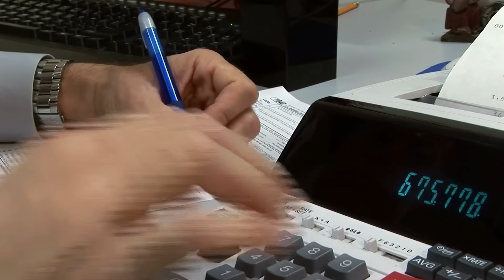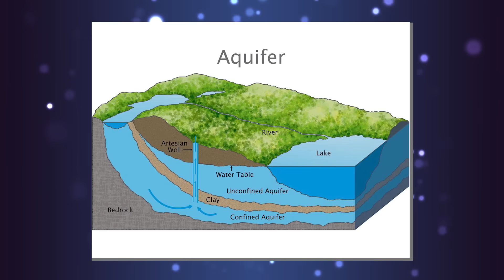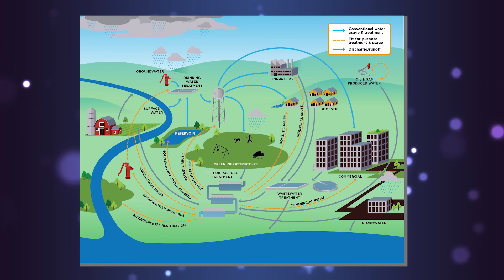Saudi Arabia Just SHOCKED American Scientists With This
Saudi Arabia is known for its hostile climate of little rainfall. Being a conglomerate of mostly desert and partly arid lands, the land had been far from green. However, a shocking phenomenon is currently happening in the desert land. Surprisingly, the desert is rapidly turning into fertile farmlands; and this is a shocking phenomenon to even scientists. What is happening in this desert? Keep watching this video to find out!

Before we go into details of the causes of the increasingly miraculous farmlands in Saudi Arabia, It might do you some good to know how dry this country initially was. We had long known and associated Saudi Arabia with scorching heat, dryness, and deserts. This was right. In fact, Saudi Arabia is the home of the world's largest desert, Ruba al-Khali, with an expanse of 650,000 square kilometers. This, in fact, was the size of a whole country.

Again, do you know that this country, the 14th largest country in the world with a total landscape of 2.14 square km, does not have a single permanent river? If you think you've heard it all, relax because we're just getting started. We said earlier that Saudi Arabia is one country with very little rainfall. Now, let's be specific. Historically, the country has never seen an annual rainfall of more than 150 millimeters. This needs to be a better ratio.